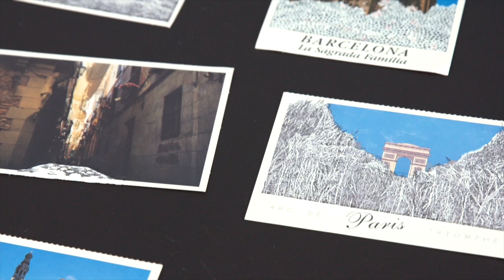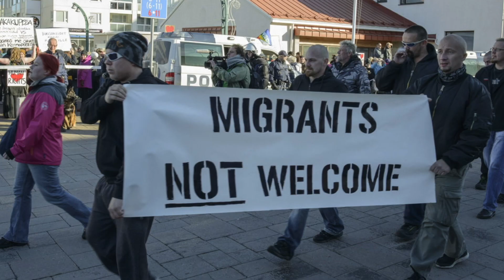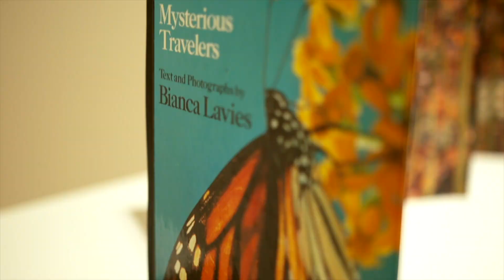Heather Beardsley | Curate: Season 7, Episode 5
Virginia Beach native Heather Beardsley is a visual artist that creates mixed-media projects at the intersection of art, science, and environmental issues. Through a series of international residencies, she incorporates elements from cities she's visited into her projects.